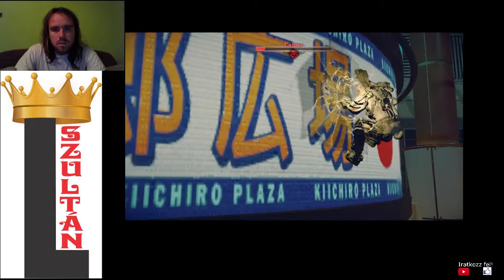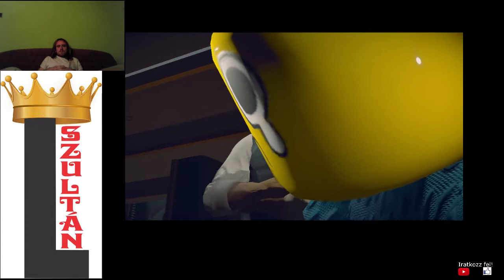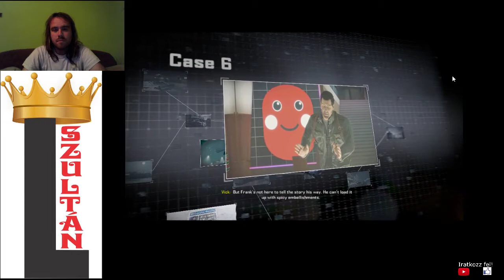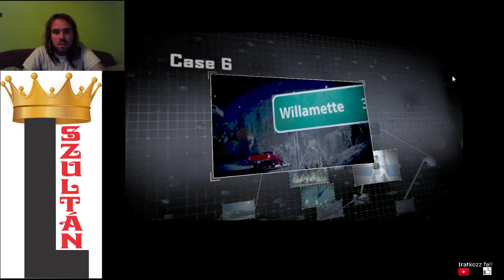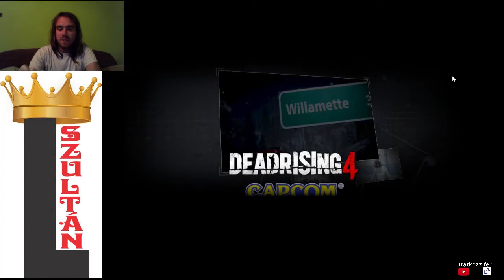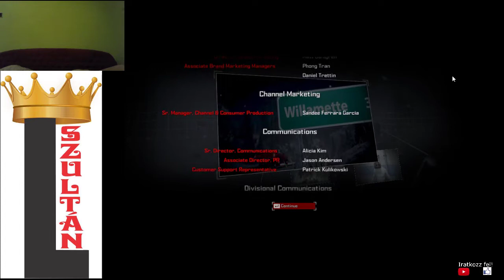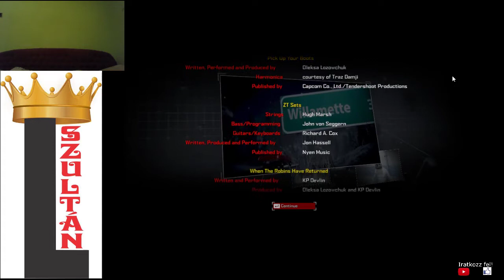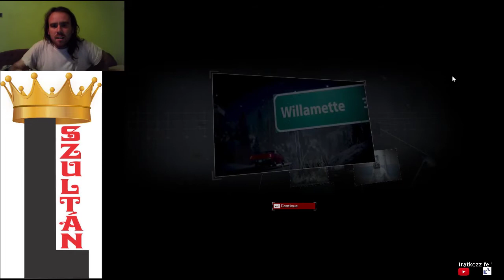FRANK WEST HALÁLA? Dead Rising 4 Blackest Friday 100% végigjátszás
6. ügy, összes próba teljesítve, Frank West áldozata.